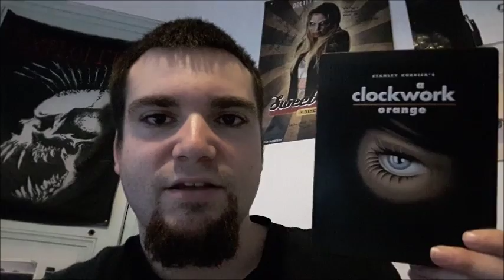Critique Film ORANGE MECANIQUE Spoilers #02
Une petite critique d'un film que j'affectionne "orange mécanique" de Stanley KUBRICK. la musique utilisée est ci dessous le débat est ouvert en commentaire :)

Anthox Colaboy : the lifting of tribe
Anthox Colaboy : Jezzos
Anthox Colaboy : Spirit